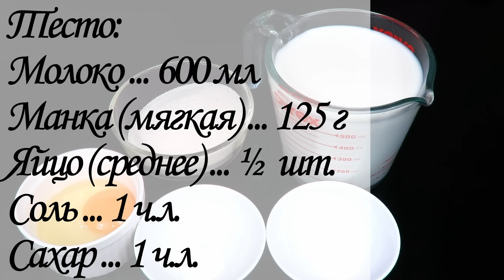🍮Нежные МАННИКИ ЗРАЗЫ с зеленым луком и яйцами Лучше чем пирожки Люда Изи Кук обед ужин завтрак еда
и 👍включите🔔, чтобы получать сообщения о новых видео.

Ваш 👍 и ваш комментарий - лучший способ сказать мне спасибо за видео-рецепт!

🍴ИНГРЕДИЕНТЫ и пошаговый РЕЦЕПТ НИЖЕ 👇
💖 Сайт Люда Изи Кук Позитивная кухня ⏩ Еще 2.000 рецептов выпечки и кулинарии.
🍴ингредиенты и пошаговый рецепт:
Пирожки Манники простой рецепт из доступных продуктов вкусные манные зразы.
9 шт.
Ингредиенты:
Тесто:
Молоко ... 600 мл
Манка (мягкая) ... 125 г
Яйцо (среднее) ... ½  шт.
Начинка:
Зеленый лук ... 150 г
Яйца отварные 4-5 шт.
Краткий пошаговый рецепт:
00:00 презентация блюда
00:30 Подготовка теста:
Вскипятить молоко в кастрюле. Добавить манку, соль и сахар, варить до густоты, постоянно помешивая.Убрать с плиты, дать остыть.
01:36 Подготовка начинки:
Мелко нарезать зеленый лук, смешать с солью и растопленным сливочным маслом. Добавить нарезанные яйца, чеснок и черный перец, хорошо перемешать.
03:02 Сборка зраз:
Сформировать тесто в лепешки, выложить начинку, сформировать зразы.
03:57 Обжаривание:
Обвалять зразы в муке, обжаривать на разогретой сковороде до золотистой корочки с обеих сторон.
04:30 Подача:
Выложить обжаренные зразы на тарелку с бумажными полотенцами, чтобы удалить лишнее масло. Подавать горячими в качестве закуски или основного блюда.

Плейлисты

1-ая публикация рецепта по ссылке ⏩ Версия 1.0, авторский рецепт кулича краффина опубликован 17 марта 2017г.
Людмила Ву, Liudmyla Vu, YouTube Chef.